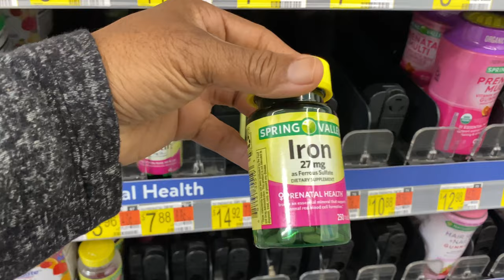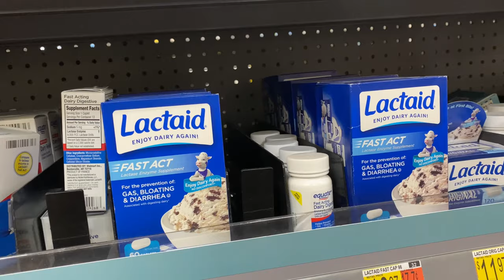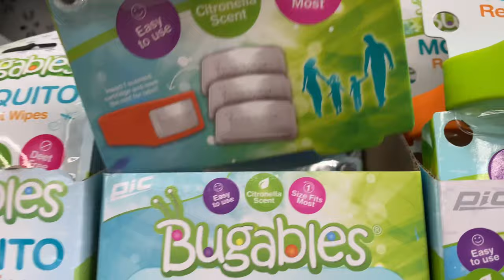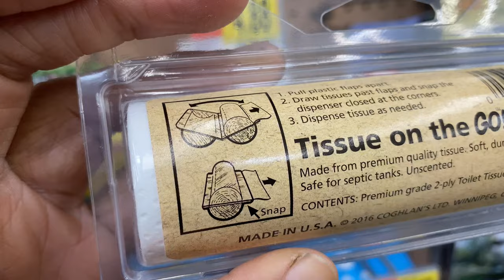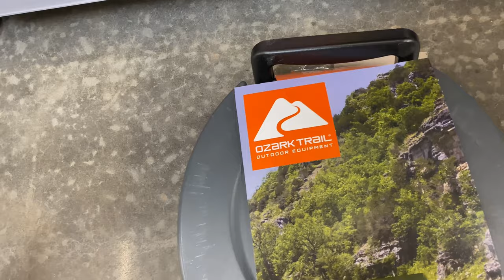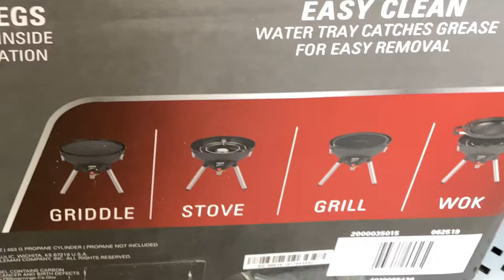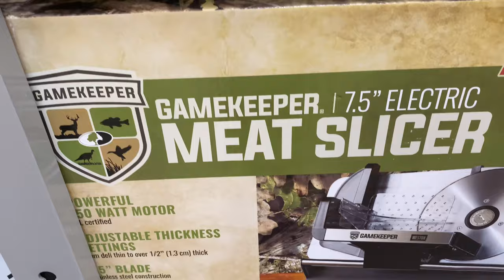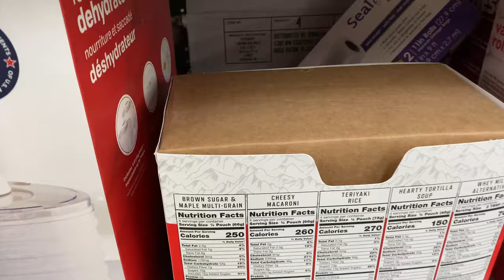Walmart Emergency Preparedness / Survival Challenge | Building a 3 Month Prepper Pantry| Day 1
I am doing a three day survival challenge. To see if I have what I need in emergency preparedness. Also to share some tips and ideas of how you can start prepping on a bucket. This is day 1
Hey Friend, I am glad you stopped by. Please hit my Red Button to SUBSCRIBE and Pay Your Cover Charge by hitting the LIKE button. (IT'S FREE)  Don't forget to turn on the NOTIFICATION BELLl🔔 so you'll know when I upload a video. Also please SHARE TommyBitesTV with your friends and family.